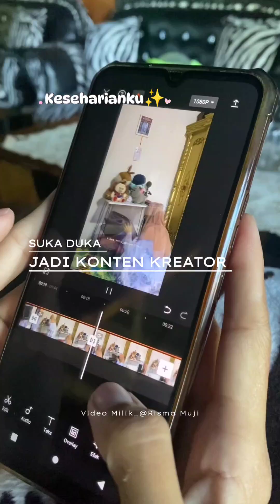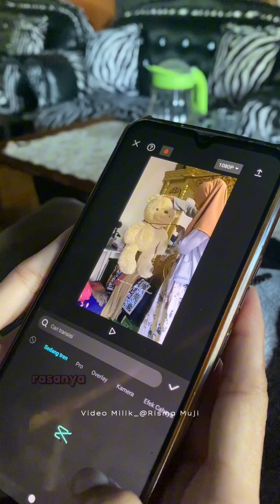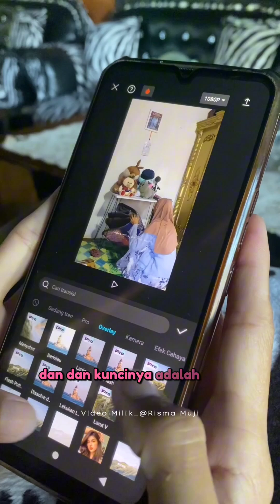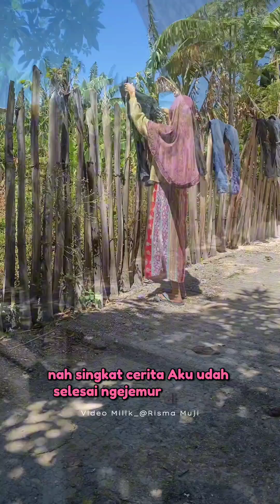Suka Duka Jadi Konten Kreator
Hay semuanya kembali lagi ke daily MiniVlog Risma🥰